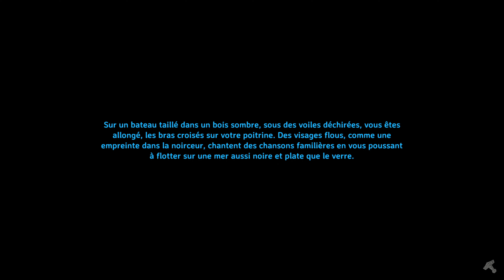VALHEIM Let's Play [FR] #70 Quelle violence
Un monde bien hostile...

Par les boules de St-Patrick, j'invoque le 4K pour cette vidéo

Let's Play Valheim FR [PC]